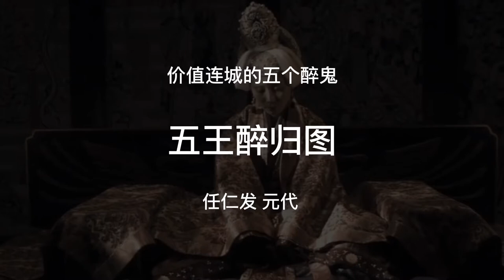史上最贵的5个醉鬼《五王醉归图》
从公元705年神龙政变迫使武则天退位到713年先天之变后第二年，唐朝经历了最为动荡、最为血腥的9年，期间皇位5次更迭，权利在武三思、韦皇后、太平公主、李隆基之间来回轮转，也致使武氏家族和李氏宗亲在夺位大战中人员基本消耗殆尽。画面中是仅存的李氏皇族五兄弟，为了庆祝来之不易的胜利，醉酒骑马回家的场面。我是画小二，今天来聊元代画家任仁发的《五王醉归图》。